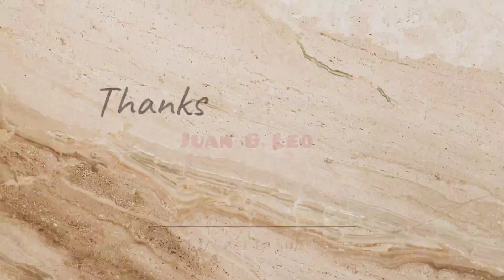Cooker Chicken/Our UAE Memories 😔❤️chicken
UAE memories
UAE യിലെ ഞങ്ങളുടെ ജീവിതത്തിന്റെ കുറേ നല്ല ഓർമകൾ